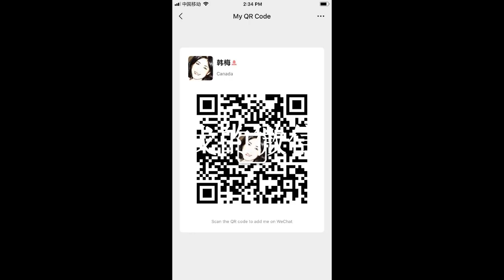191206-1【极度舒适：法国黑衣人“美丽风景线”持续第二天】【寒梅视角】